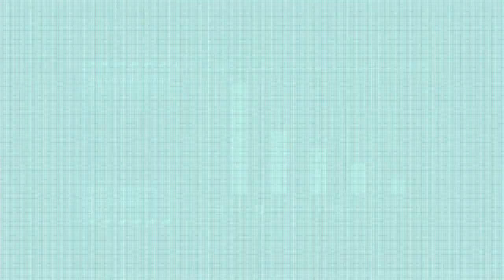Stellar Blade || Part 2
Watch as Max plays a video game poorly, all the while his good friend Noah makes fun of him.

Again, sorry for the audio quality in this video, and for the slight crackle at the end. This should HOPEFULLY be fixed by the episode 4.